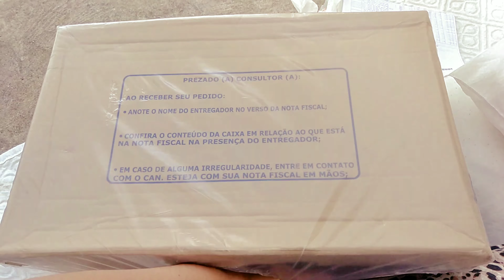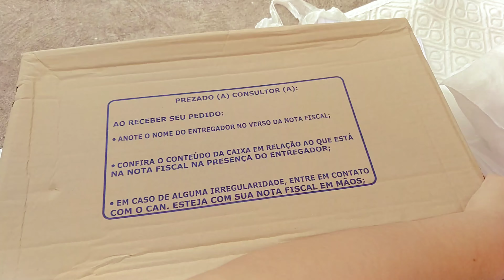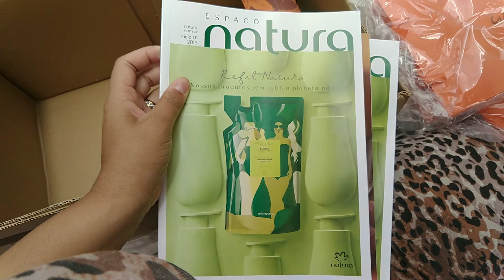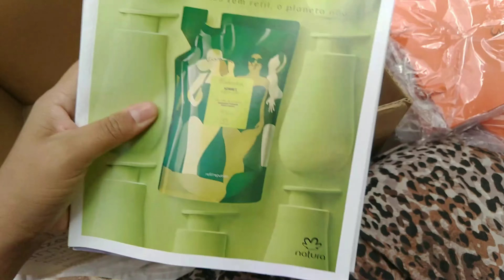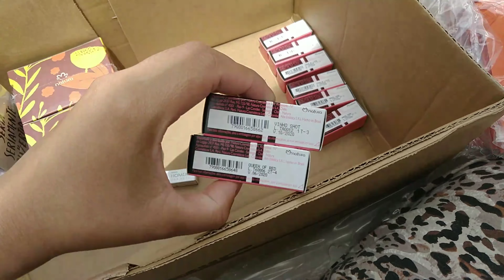Abertura de caixa da Natura do ciclo 18/2018 |Isabelita Souza